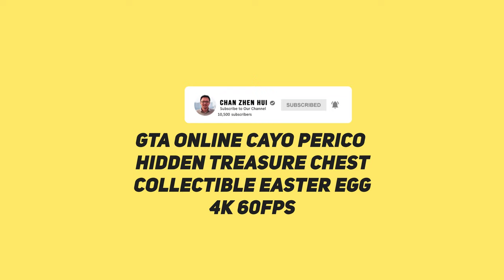GTA Online NEW Hidden Treasure Chest Collectible Cayo Perico EVERY Location 侠盗猎车手隱藏寶藏收藏所有地點 4K 60FPS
GTA Online New Hidden Treasure Chest Collectible Cayo Perico Easter Egg ALL / Every Location 侠盗猎车手隱藏寶藏收藏所有地點 4K 60FPS

Description:
KEEP YOUR EYES PEELED FOR TREASURE CHESTS AROUND CAYO PERICO
Plus Bonuses for Finding Hidden Caches, and More.
Game Update Release Date: 31st December 2020. (New Year Eve 2021)

A smuggler’s paradise, Cayo Perico has always been a treasure trove. It’s no surprise that guests have reported seeing Treasure Chests on land and underwater.

These stashes can be found during Scoping Missions for The Cayo Perico Heist, so be sure to keep your eyes peeled for one Hidden Cache on land and one underwater while you do your reconnaissance – as these containers are sure to be filled with valuables.

Speaking of explorers and treasure-hunters, those determined and dogged enough to find 5 Hidden Caches by January 6th will receive an additional gift of GTA$100,000.

ADDITIONAL BONUSES
Ring in 2021 with some new attire for you and a few of your vehicles, as playing GTA Online at any point this week will get you the Bigness Tie-dye Sweater and Bigness Tie-dye Sports Pants for your wardrobe and the Sessanta Nove Monogram livery for your Übermacht Revolter, Vapid Speedo Custom and HVY Menacer. And the In & Out Adversary Mode continues to dole out double GTA$ & RP all week long.

Plus the Cayo Perico Heist Bonuses for completing any Cayo Perico Heist Prep Mission, Scoping Mission, or the finale are still available.

On the Podium This Week:
The Obey Omnis
Stop by the lobby of The Diamond Casino & Resort any time this week to spin the Lucky Wheel (once per day) and walk away with GTA$, RP, clothing, and more. This week’s top prize is the Obey Omnis wrapped in the Retro Rally livery, a throwback to a time when road laws and regulations where more stern suggestions than anything stone-cold legal, really.

GET IT at Casino - The Lucky Wheel BEFORE 6 JANUARY 2021 !

Discount:
Spread out, kick your feet up, and keep your cherished vintage sports cars stored in pristine, mint condition.

PRIME GAMING:
GTA Online players who successfully connect their Rockstar Games Social Club account with Prime Gaming will receive the Kosatka submarine’s Sonar Station for free, along with GTA$200K just for playing any time this week.

Anything goes on Cayo Perico, a private paradise that's home to the infamous El Rubio, the world's preeminent narco trafficker.

Cayo Perico is not only the nerve center of El Rubio's drug empire, but the island plays host to his other great love: marathon dance beach parties, where everyone from jetsetters to heiresses gathers to rave until the sun comes up.

But away from the beach's earthly delights lies an untold fortune in art, gold, painting, cash, weed, cocaine, scattered across the island. It's the score of a lifetime for those who can find a way in.

The Cayo Perico Heist is the biggest GTA Online adventure ever and will be available on December 15th 2020.

It's time to raise the stakes higher than ever before.

You've broken a convicted spy out of Bolingbroke Penitentiary. You've saved the world from an egomaniacal tech billionaire. And you've beaten the odds to drain a casino of its cash. This time, you're taking on an entire island.
 Prepare to infiltrate the remote island compound of the world's most notorious drug dealer in Grand Theft Auto Online's biggest, most daring, and action-packed addition yet: The Cayo Perico Heist.